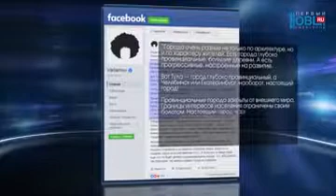Блогер Варламов похвалил Челябинск, назвав его настоящим городом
Неожиданную похвалу от Ильи Варламова получил Челябинск. Известный блогер назвал наш город прогрессивным мегаполисом. На своей страничке в фейсбуке он рассуждал о том, как отличаются города России. Какие из них провинциальны, а какие - нет. В итоге среди положительных примеров назвал два уральских миллионника. Вот цитата.